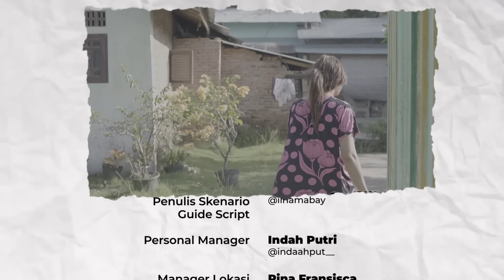ENDANG BUAT MASALAH LAGI